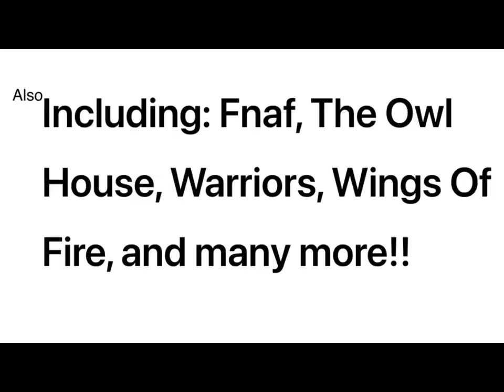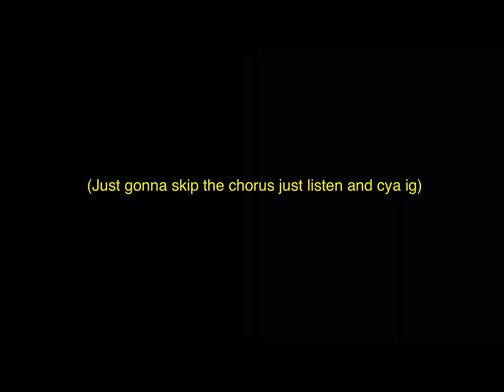Bikini Bottom Day// GCMV// SpongeBob// Gacha Club// Maple Syrup_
ITS A TYPICAL BIKINI BOTTOM DAY

Next up: NO CONTROL

Fandoms?

—SpongeBob SquarePants
—Gravity Falls
—The Owl House
—FNaF
—Sonic The Hedgehog
—Kaiju Paradise
—Wings of Fire
—Warriors
—Empires SMP S1 and S2
--The Ghost And Molly Mcgee
--Flamingo

Bai!